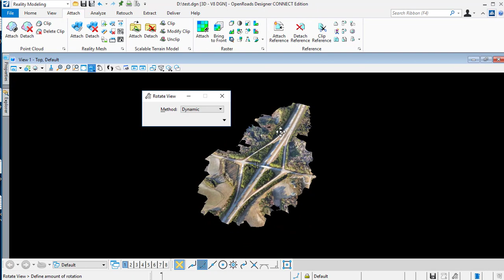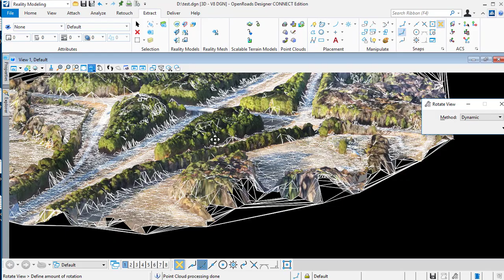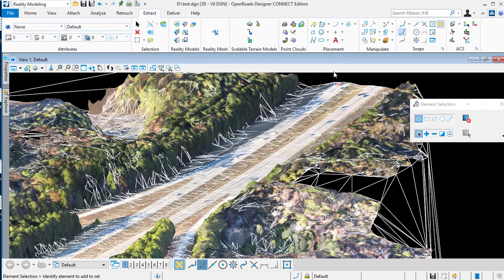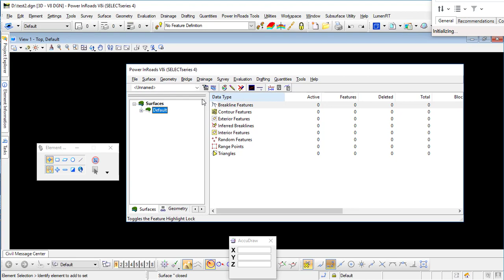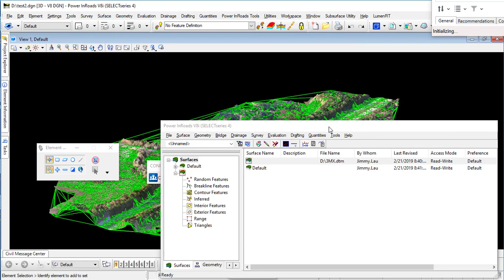3MX to InRoads DTM